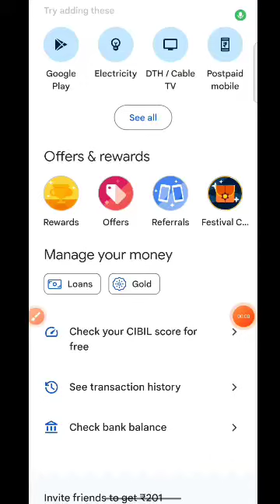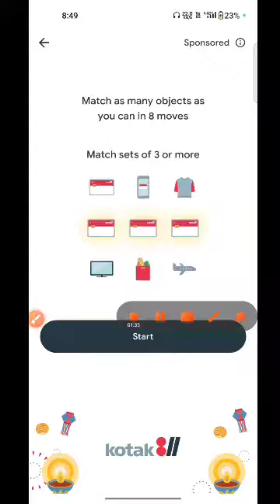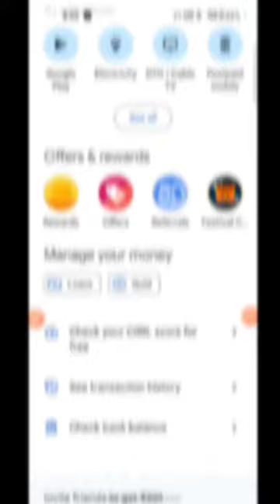Gpay biggest loot live proof 🤑